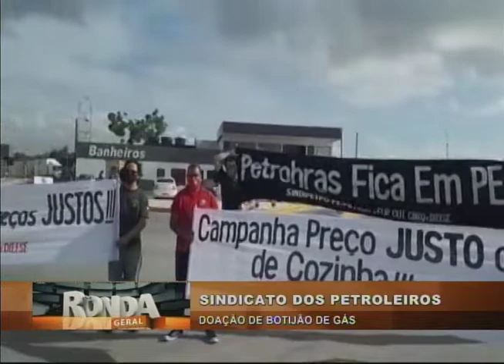Em protesto, Sindicato dos Petroleiros doam botijões de gás para moradores da comunidade do Papelão